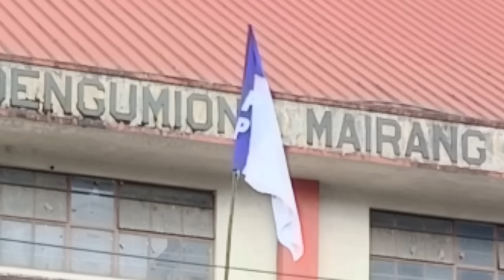SA NGAH U BAH ARDENT IA U NONG IALAM JONGKA PARTY CONGRESS MYNTA HA MAIRANG...